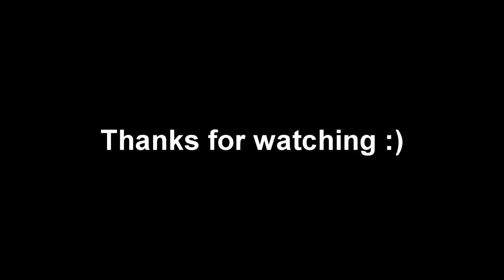College Game Day Vlog | University of Tennessee Knoxville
In this video, I show you what a typical college football gameday is like here on Rocky Top! Especially in the SEC, football is a big deal, so the game days are a lot of fun! We start at the house as I get ready for the tailgate, where we spend some time, and then finally, we head to the game! It was a lot of fun and a crazy game, but you'll just have to watch for yourself to see why!

Tik Tok and Instagram - jakerasinski

Subs: 250

If you’re reading this, welcome to description gang